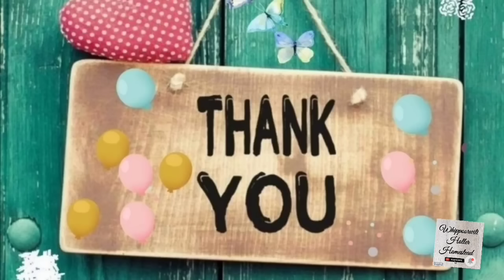What's in store for our channel now / We have waited so long for this!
Lori Brown
Imboden Arkansas
72434

Whippoorwill Holler10